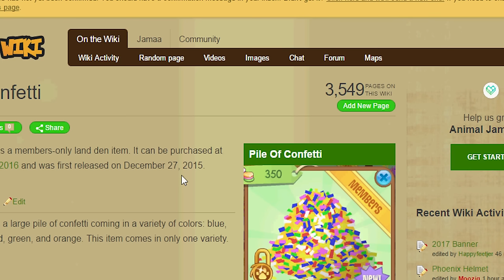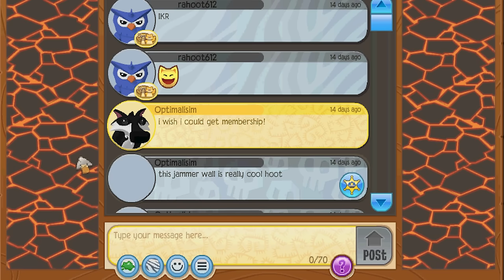Animal Jam Mail Time #71 - Long Spikes & Amazing Fan Art!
It's time once again to take a look at my Jam-A-Grams and checkout some more amazing fan art!

AJ: theshopking

𝕊𝕙𝕠𝕡𝕜𝕚𝕟𝕘